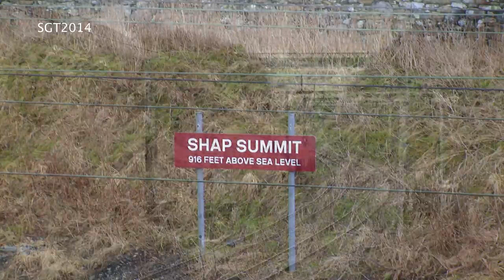46115 takes 12 over Shap and Aisgill on The WCME 15/2/14.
LMS 46115 Scots Guardsman took the helm of The Railway Touring Companies 3rd Winter Cumbrian Mountain Express of 2014 from Carnforth over Shap to Carlisle and back to London  via the Settle and Carlisle line later the same afternoon.46115 is first seen on the climb towards Shap Summit with twelve on the hook  . The return leg on the S&C sees 46115 near Scotby and then finally at Aisgill summit after the water stop at Appleby . Gordon Hodgson was on the regulator on the return leg .Best watched in 720hd.